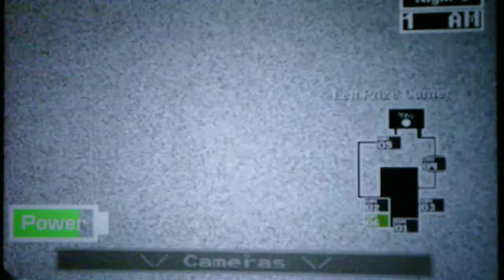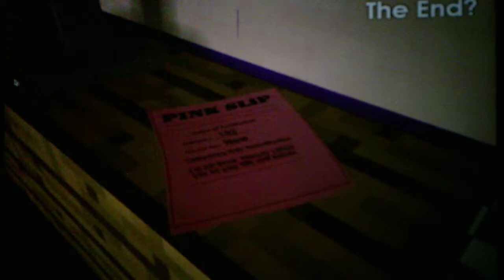Five Nights At Darl's 2 Taking On The 8/6 Mode In The Custom Night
I beat this night on the first try thanks to the night going by fast and Darl dancing in my office with the mechanics disabled LOL